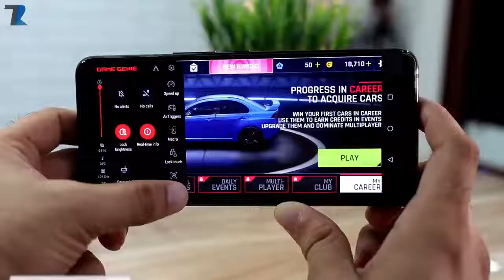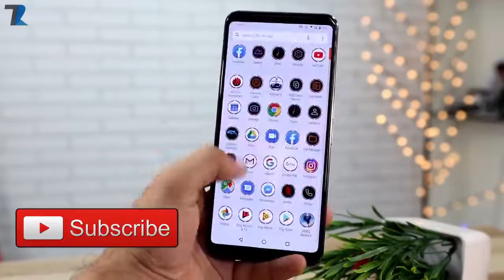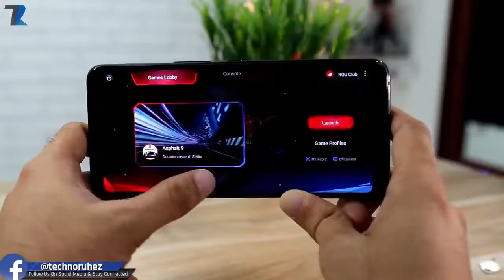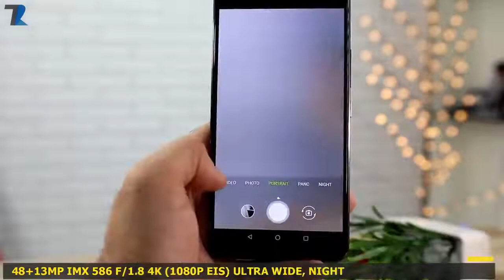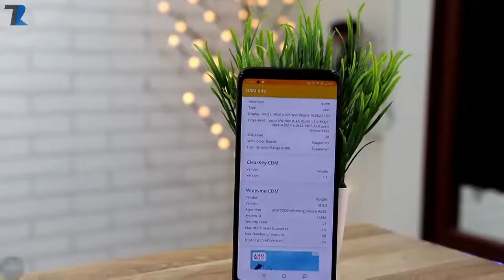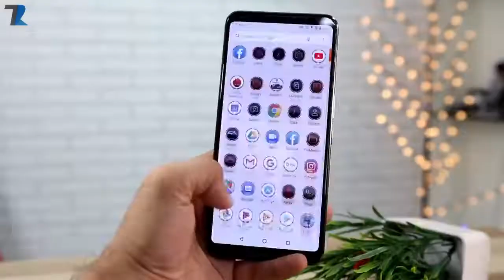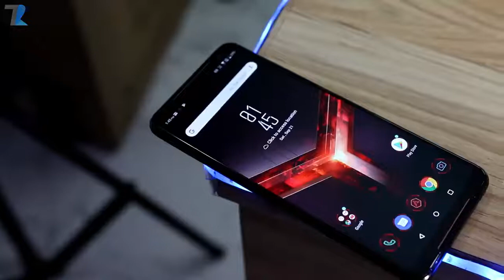Techno Ruhez! Asus ROG Phone 2 - Full Review After 15 Days _ Does It Heat__🔥